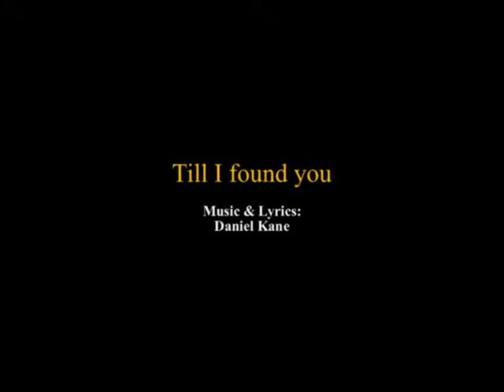Roger Whittaker - Till I found you (1982)